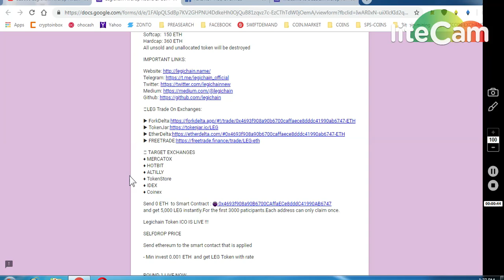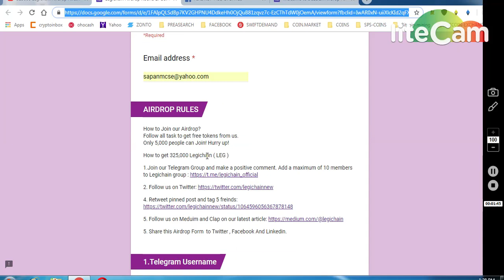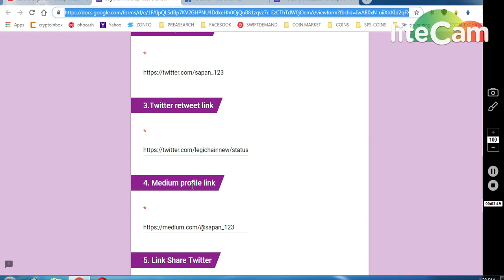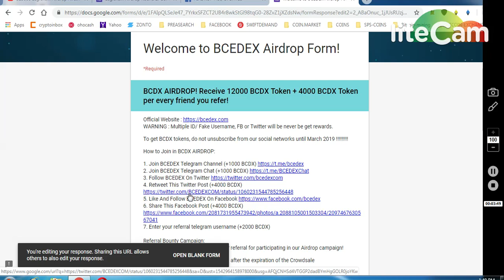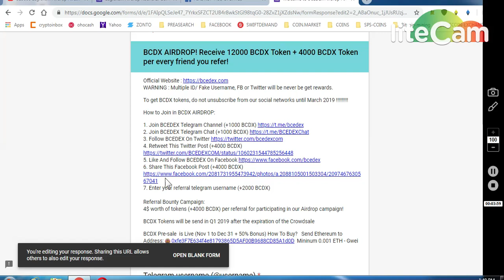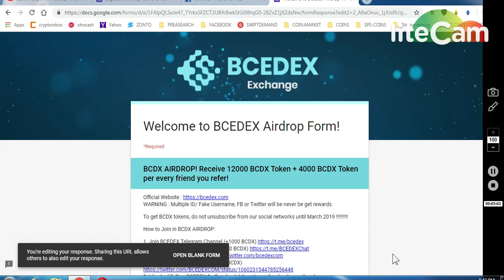BCDEX EXCHNGE 12000 TOKENS LEGICHAIN 325000 TOKENS LISTED IN EXCHANGE!!!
ONGOING BOUNTIES :
     (WORTH 80-90$)
4) BITDEPOSITARY EXCHANGE EARLY ACCESS (12,90000 TOKENS

8) BINANCE STOP LOSS HINDI || BINANCE एक्सचेंज पर स्टॉप लोस